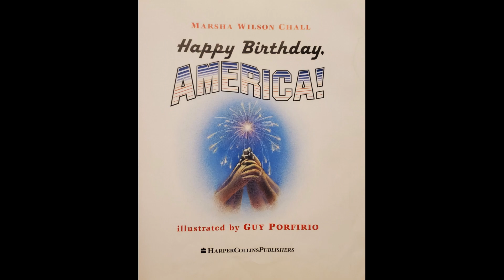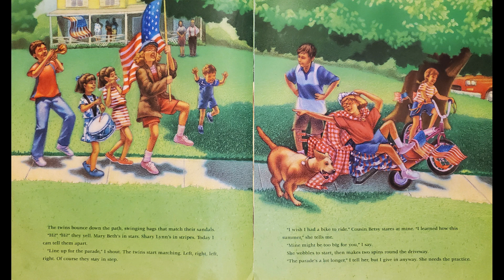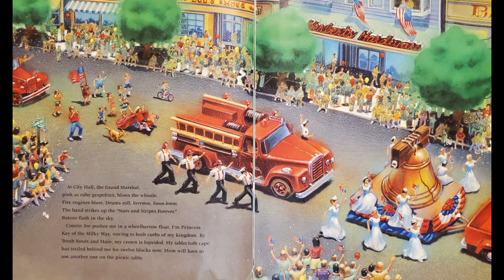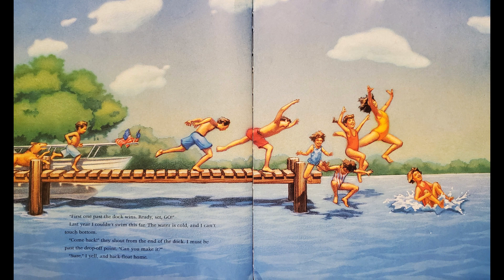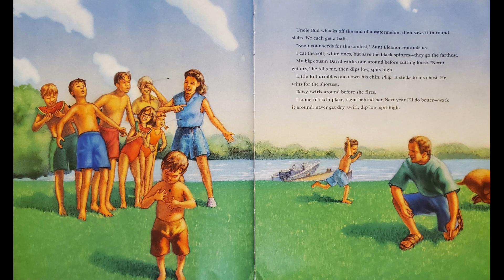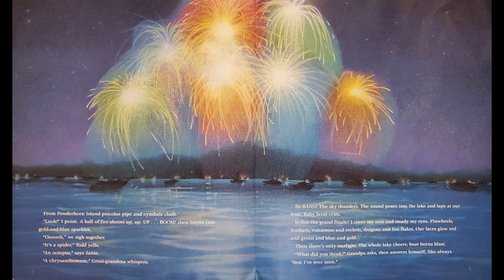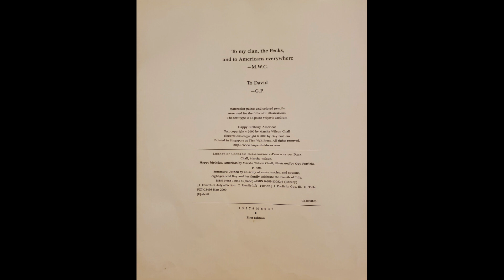Happy Birthday, America! Read Aloud by Marsha Wilson Chall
This lovely book explores the various traditions students may participate in during Independence Day! Come learn about the 4th of July and stimulate dialogue between your students - or perhaps inspire a new tradition in your family!